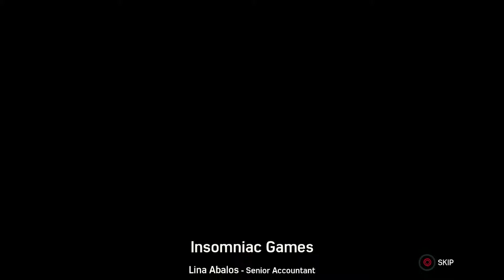Spider-Man - Heist DLC - Walkthrough Part 5 (PS4 GAMEPLAY) No Commentary